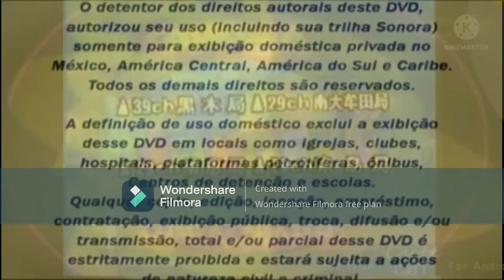57 Logos Played at Once 2 0